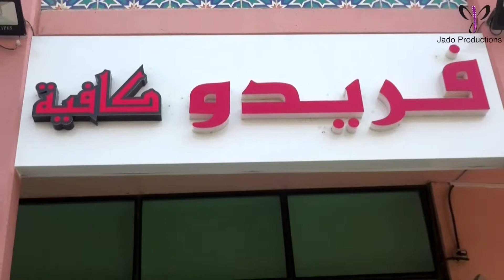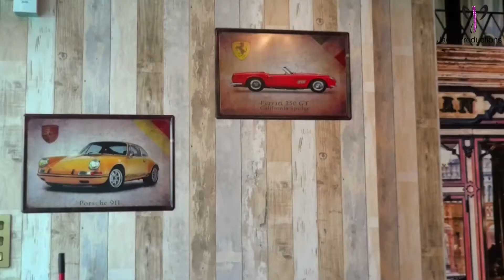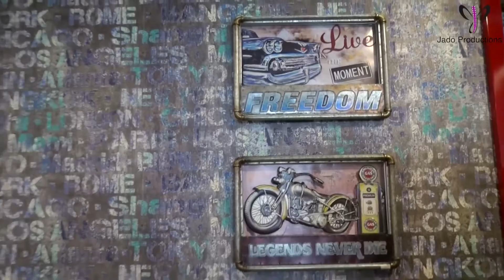فريدو كافيه برنامج نبض الاتحاد